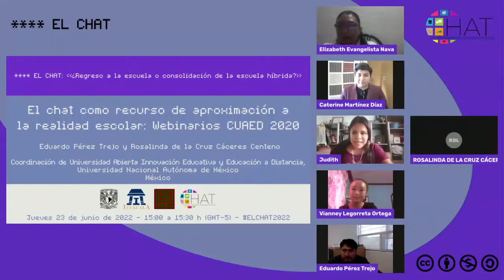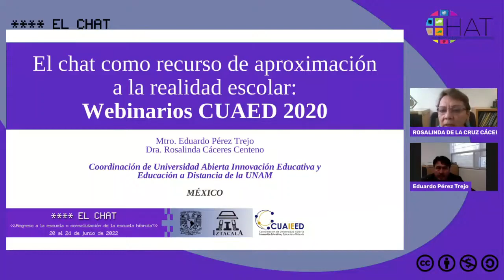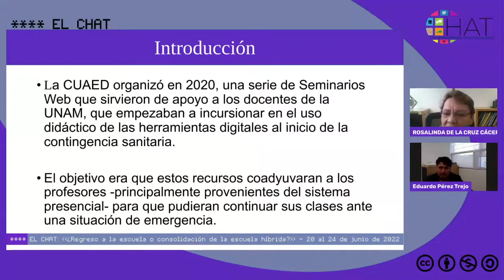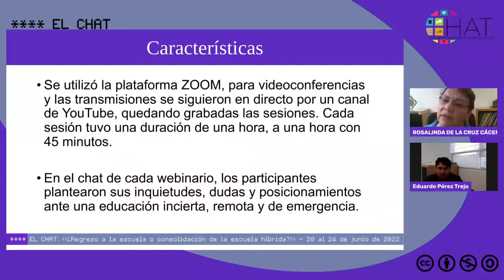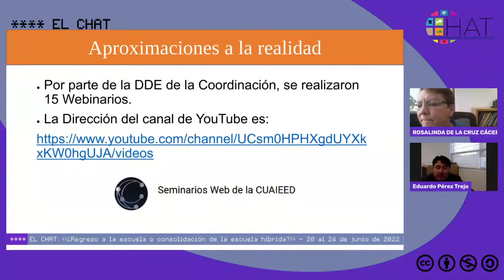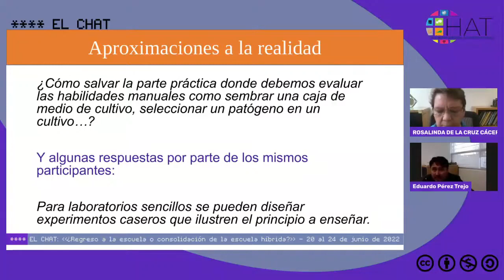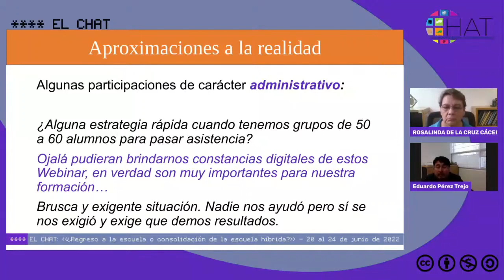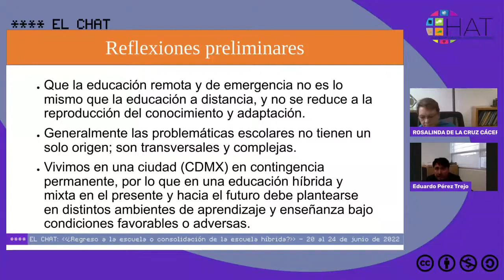El chat como recurso de aproximación a la realidad escolar: Webinarios CUAED 2020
23 de junio del 2022 15:00hrs

Presenta: Mtro. Eduardo Pérez Trejo y Dra. Rosalinda de la Cruz Cáceres Centeno
Institución: Coordinación de Universidad Abierta Innovación Educativa y Educación a Distancia, UNAM
País: México
Modera: Edith González